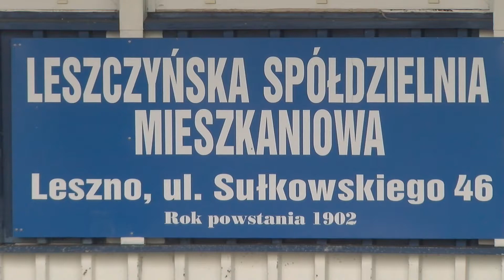Przetargi w LSM